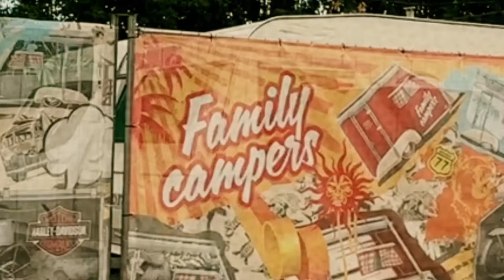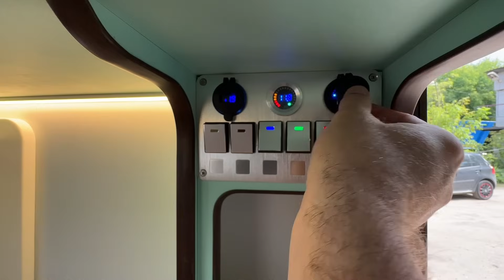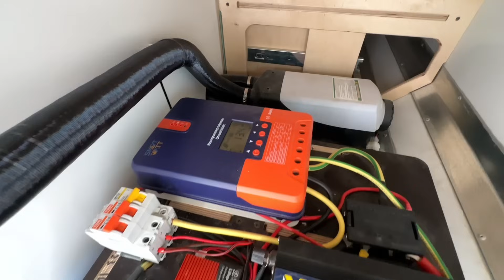Доступный и крепкий семейный прицеп-дача до 750 кг от FamilyCampers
За минимальную рыночную стоимость предлагается дом на колесах со всеми удобствами в полной комплектации «сел и поехал отдыхать». Подробная информация на сайте производителя